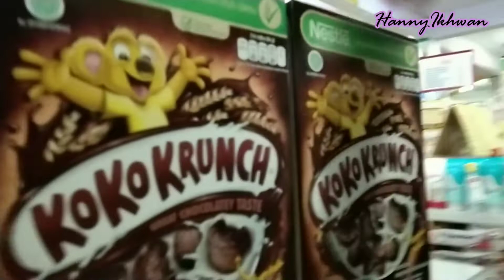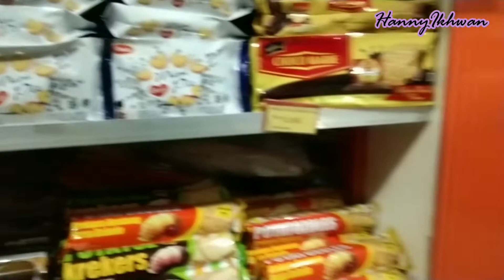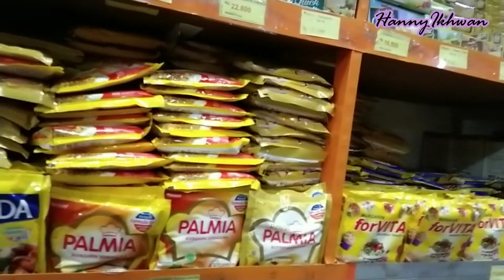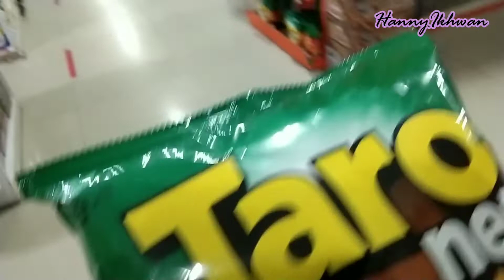BELI CAMILAN DI GRAND TOSERBA‼️HARGA MURAH DIBANDING TOKO LAIN⁉️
Assalamualaikum sahabat Hanwa..
Terimakasih sudah menonton video ini.. dukung terus channel kami agar kami tambah semangat membuat konten dengan cara klik tombol SUBSCRIBE, jika menyukai video ini klik LIKE, dan jika ada yang ingin di tanyakan Silahkan Berkomentar. jangan lupa aktifkan notifikasinya juga yah agar tidak ketinggalan dengan video-video dari kami.

Wassalam..